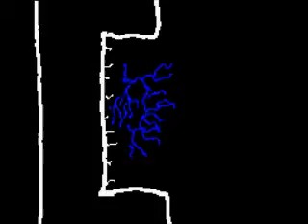New Intro V1.5